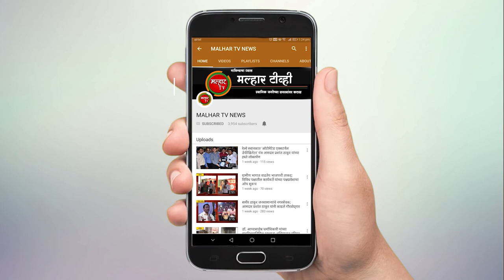खांदा कॉलनी येथे श्री संत वामनभाऊ व भगवान बाबा पुण्यतिथी सोहळ्याचे आयोजन !!!